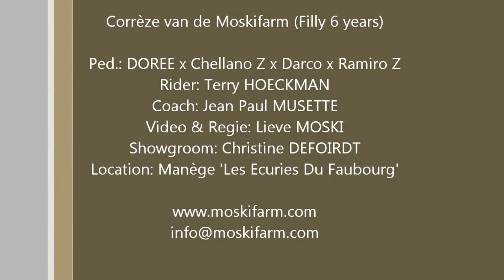2014-06-21 Corrèze (6 Years) Belgian National Cyclus proof 7/9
'Corrèze van de Moskifarm' give fantastic & amazing show on the Belgian National Cycle for youngters show jumping.
Corrèze is a 6 years old filly & offspring of the 5* Show Jumper Stallion DOREE v/d Moskifarm 11 years old.